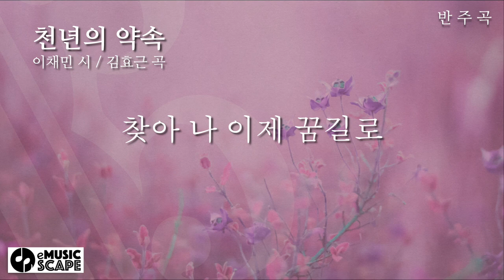"천년의 약속" F조 피아노 반주 Instrumental - 이채민 시 / 김효근 곡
한국가곡 "천년의 약속" F조 피아노 반주 Instrumental
이채민 시 / 김효근 곡